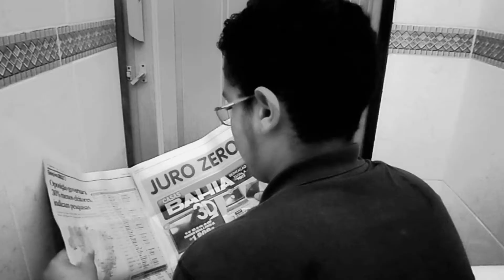The Walking Ostentation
Trabalho de História da arte!